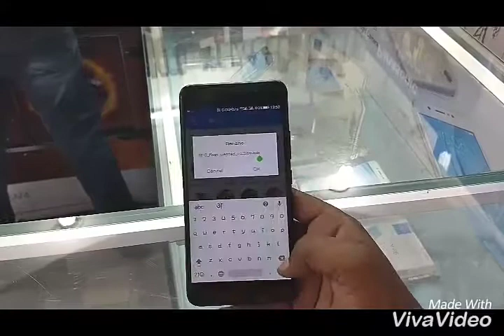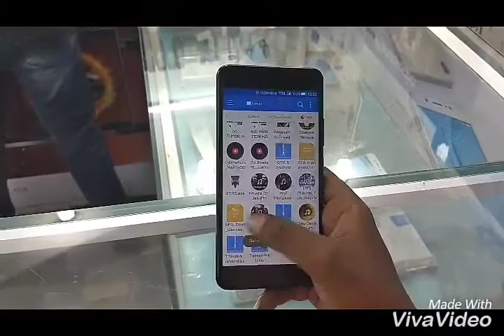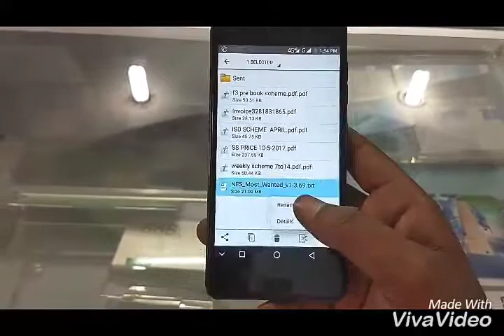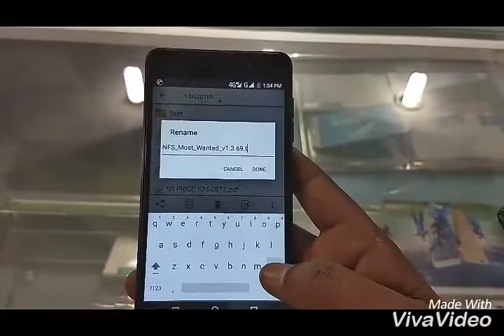How to send .apk or zip file throw the whatsapp without root and without any app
Hey guys aj ma apko batauga ki app koi bhi apk file ya koi bhi zip file whatsapp ke zaria kaise bhej sakte h bhahut hi simple steps h na koi app download karni h na hi phone ko root karna h bus simply kuch steps follow karne ha.

Ssaurabhkumar42